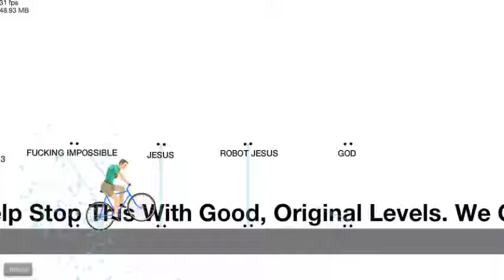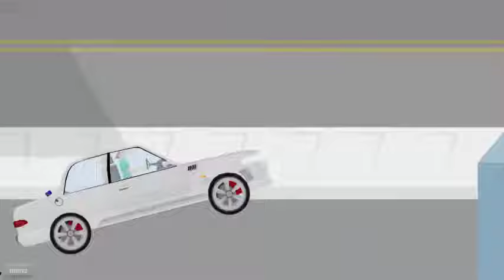Happy Wheels: Vending Machines are Jerks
Chas3ras3 Happy Wheels Chas3ras3

I Play Happy wheels, and rant. about vending machines. for like 5 whole minutes. Enjoy! :P P.S. Haven't Played in Forever so I'm Rusty as Hell! P.S.S FORGOT INTRO!! SORRY

minecraft top 10 adventure maps, top 10 best minecraft adventure maps, 2013 minecraft adventure maps, 2013 top 10 minecraft adventure maps, minecraft best adventure maps, 2013 best adventure maps, minecraft the dropper 2, minecraft the dropper download, minecraft toy story 2 adventure map, minecraft toy story 2 download, minecraft deep space turtle chase download, minecraft zombie adventure map, minecraft zombie apocalypse hypixel, minecraft next hypixel map, minecraft hypixel server, minecraft herobrine's mansion download, minecraft herobrine's mansion walkthrough, how to install adventure maps, How to install minecraft mods 1.6.2, how to install toomanyitems 1.6.2, 1.6.2 how to mods, how to install minecraft mods latest update, 1.6.2 latest minecraft updates, newest minecraft mods 1.6.2, minecraft resource pack review, Top 10 minecraft mods, 1.6.2 latest mods,Minecraft,minecraft survival island,minecraft hunger games,minecraft mini-game,hunger games,minecraft song,the hunger games,lets play minecraft,minecraft tutorial,minecraft tnt,minecraft tutorial,minecraft revenge,minecraft trolling,minecraft server,herobrine minecraft,minecraft mod,minecraft music,minecraft,hunger games trailer,video games,minecraft animation,tnt minecraft,how to find diamonds fast,how to change resource packs, pixelmon,tekkit,feed the beast lets play minecraft minigames minigames hunger hunger games Minecraft alt ,alts list passwords namepassword hack accounts change name MC M C minecrft generikb topmass minecrafted pimp my ,texture pack pvp, server hosts hosting no payment skins gfx artist graphics background banner logo speedart sky does skydoesminecraft chimney swift 11chimneyswift chimneyswift11 sethbling seth bling m,map download maps adventure adventures super hostile vecz vex kule dude SSundee minecraft day Walkthrough first playthrough part intro cinematic pc machinima gameplay commentary normal difficulty lets play minecraft, minecraft machinima, minecraft wtf, minecraft parkour, minecraft adventure, minecraft lets play, adventurecraft, minecraft mod, minecraft mod review, mod review, minecraft tutorial, minecraft movie, minecraft show, machinima, machinima realm, machinima respawn, funny, epic, crazy, minecraft 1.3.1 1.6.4 diamond hunter xxsquared do the jiggle Experience Walkthrough Gametrailers posted a Xbox 360 Dashboard Walkthrough Hacking GamerTag Suspened PayPal Free Xbox Live Generator HALO 3 General Instantly Easy 50 boosting Service free money Recon Armor PS3 Microsoft ELITE Master Chief machinima THE NEW XBOX DASHBOARD COMING END OF SEPTEMBER. DEMO BY MAJOR NELSON. Call Xbox LIVE sims 2 Dash Board came early beta version cheatsboring program software demo major nelson blog free xbox live codes everydat prizerebel rewards1 hack generated generate online google virus unblock WII E3 2008 New Xbox 360 Dashboard Walkthrough Gametrailers posted penguin a Xbox 360 points coins change Dashboard armor halo 3 skulls Walkthrough Extra Tags] IGNORE [Extra Tags] E3 2008 New Xbox 360 Dashboard Hacking Club GamerTag Suspened PayPal reconFree Xbox Live Generator HALO 3 General mrwaterfalls Instantly Easy 50 boosting Service GWA Gator360 Supposed cp 1 Wwe Adam free money Recon Armor Master Chief PS3 Microsoft ELITE Master Chief